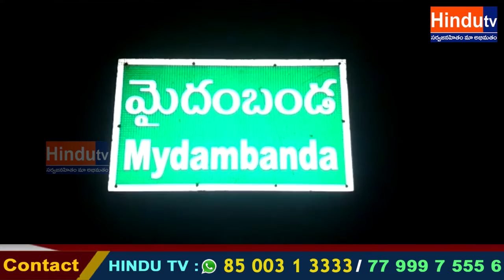ఎన్నికల నేపథ్యంలో ముత్తారం మండల కేంద్రంలోని మైదంబండ ప్రెస్ మీట్